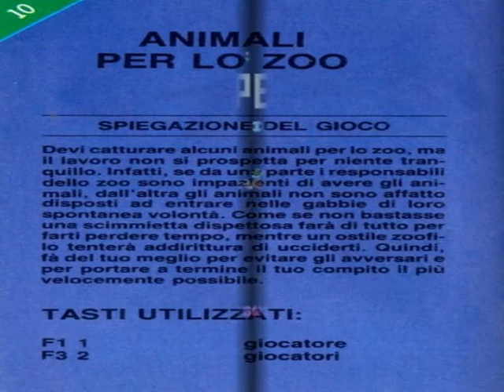animali per lo zoo,commodore 64